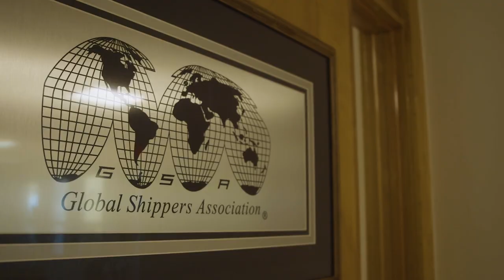AP Moller Maersk: Global Logistics Simplified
Many changes are taking place in the logistics industry - triggered by the acceleration of the E-commerce penetration and the impact of major world disruptions! Discover the leader in logistics, AP Moller Maersk, a company that has strongly developed itself from a shipping company to global integrator of logistics and end-to-end services.